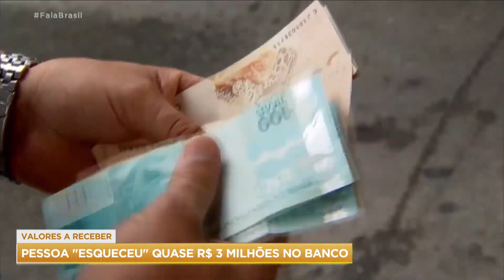Pessoa saca quase R$ 3 milhões esquecidos no banco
Uma única pessoa sacou o montante de R$ 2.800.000 em recursos “esquecidos” nos bancos pelo sistema de valores a receber. Segundo o Banco Central, esse é o maior valor que uma pessoa física sacou pelo sistema.

Acompanhe a programação 24h da Record TV na Ásia e Oceania  @RECORDTVJAPAN